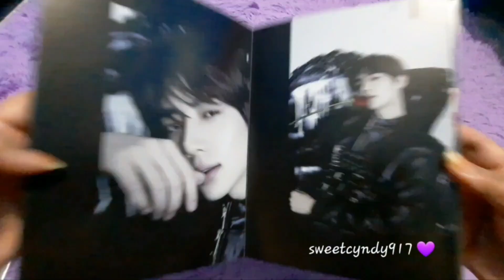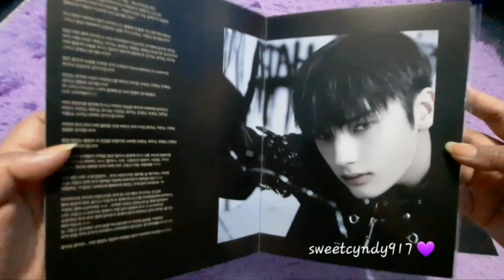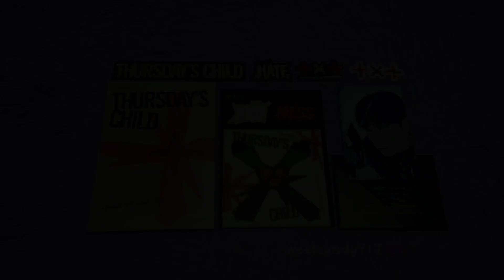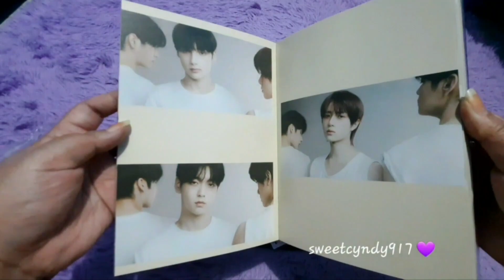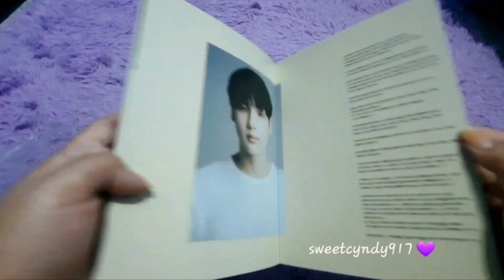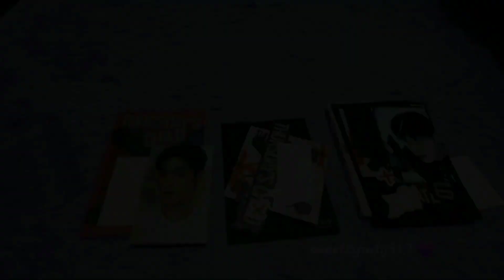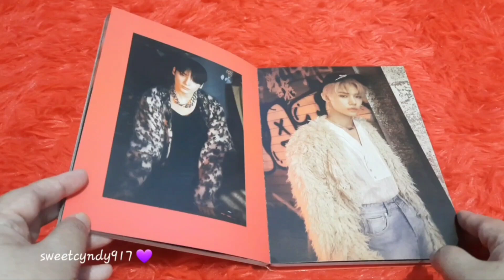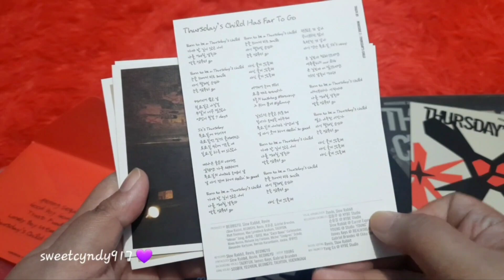UNBOXING TOMORROW X TOGETHER (투모로우바이투게더) MINISODE 2: THURSDAY'S CHILD (HATE, END, & MESS) ♡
Hello! 안녕하세요! こんにちは!

How are you? I hope you're all doing great. We're halfway the first month of this year and I'm excited what this year has to offer. 💖

TOMORROW X TOGETHER (투모로우바이투게더) will be releasing a new album this month. Have you seen the concepts? I l♡ve them all! 😍 So while waiting for their upcoming album, here's the unboxing of their previous album MINISODE 2: THURSDAY'S CHILD (HATE, END, & MESS).

Minisode 2: Thursday's Child is the fourth Korean-language extended play (EP) (fifth overall) by South Korean boy band Tomorrow X Together. It was released on May 9, 2022, through Big Hit Music and Republic Records. Centered on an "intense" and "dark" concept, the EP consists of five tracks, including the lead single "Good Boy Gone Bad".

These albums were bought online last year by my friend. Hate & End were bought in October last year and were previously unboxed together with other kpop albums from the same seller while Mess was bought earlier in June but I did not do an unboxing video until yesterday. 😅 Mess unboxing was... well... a mess. 😆 Forgive me. I hope you don't mind. 😁

I am grateful to both sellers of these lovely albums. 🥰 They were all securely packed when they arrived and were neatly wrapped too. 😍 From the bottom of my heart, THANK YOU so much. 😉